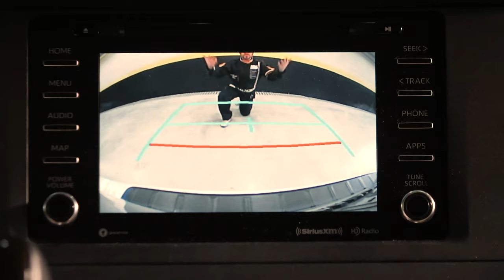El Equipo Más PRO esta en Prodynamics Saltillo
¡Todas las llantas en todas las Marcas con las Mejores PROMOCIONES del Año!
Ademas paga a 6 Meses Sin Intereses con 💳 Tarjetas y Marcas Participantes.

☎ Llama y cotiza al:
📞288 7250 Sucursal Nazario.
📞288 8555 Sucursal Saltillo Sur.
📞288 8973 Sucursal Fundadores.
📞980 0077 Sucursal V. Carranza.